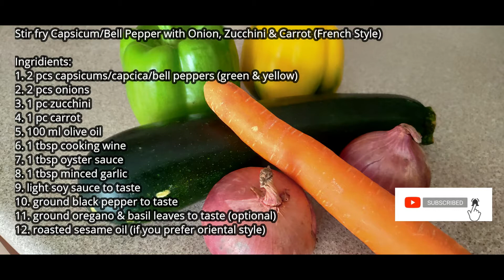Stir Fried Capsicum with Onion, Zucchini & Carrot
French/Oriental Style Stir Fried Capsicum with Onion, Zucchini & Carrot. In this video, viewers will be taught the simplest way to cook the said recipe. If viewers will prefer oriental style, all you need to do is just add roasted sesame oil and its done. Cooking time including preparation will take you around 15 minutes or less.